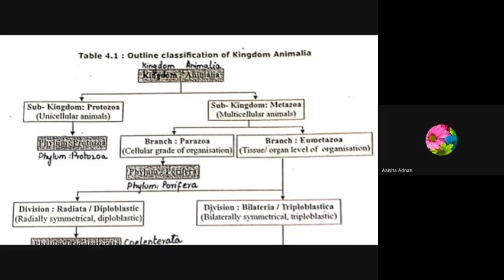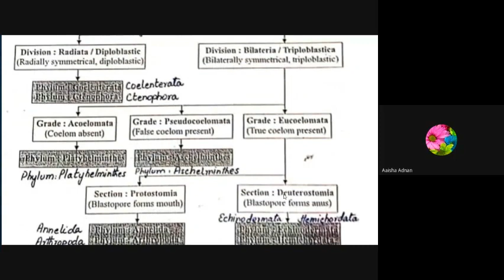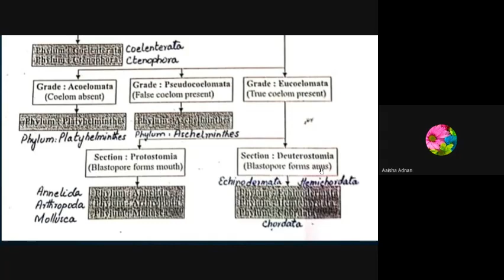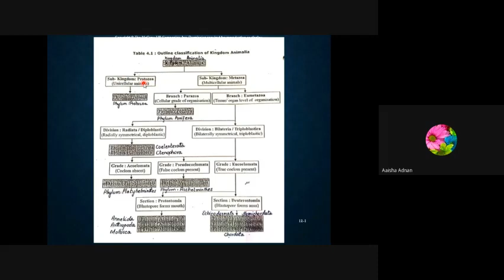Outline of Classification of Kingdom Animalia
Kingdom Animalia
Classification of Kingdom Animalia